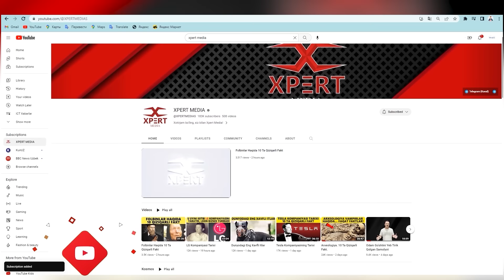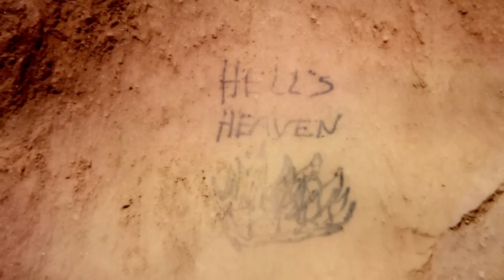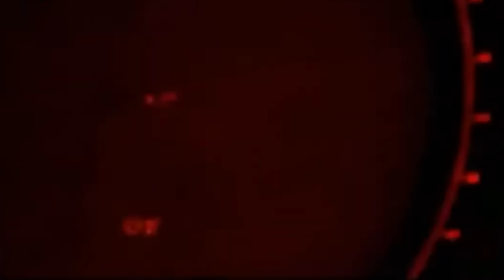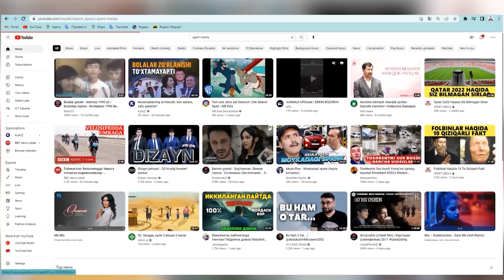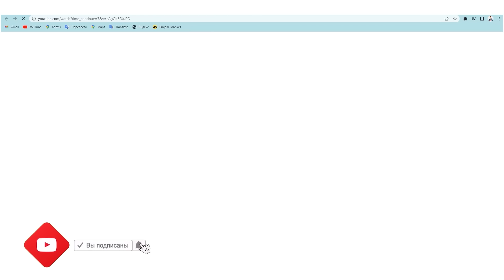Bermud Uchburchagidan Ham Sirli Bo'lgan 10 Hudud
Siz bilan Xpert Media va ushbu sonda biz sizga Bermud uchburchagidan ham sirli bo'lgan 10 ta joyni ko'rsatamiz!

Ko'p odamlar Bermud uchburchagi dunyodagi eng sirli joy ekanligiga aminlar. Bu haqiqatan ham sayyoramizning eng yaxshi tadqiqotchilarini ham hayratda qoldiradigan ajoyib g'alati tabiat va hodisalarga ega sirli mintaqadir. Va shunga qaramay, Bermud uchburchagi Yerning yagona sirli mintaqasidan uzoqdir — dunyoda nafaqat unga mos keladigan, balki undanda sirli boshqa ko'plab qiziqarli va hayratlanarli joylar mavjud. Ushbu sonda siz bilmagan dunyodagi eng sirli joylar haqidagi eng qiziqarli, aql bovar qilmaydigan va hayratlanarli faktlar haqida gaplashamiz. G'ayrioddiy uchburchaklardan tortib dahshatli orollar va tog ' dovonlarigacha. Siz bilan Xpert Media, va qiziqarli tanlov Bermud uchburchagidan ham sirli bo'lgan 10 hudud.